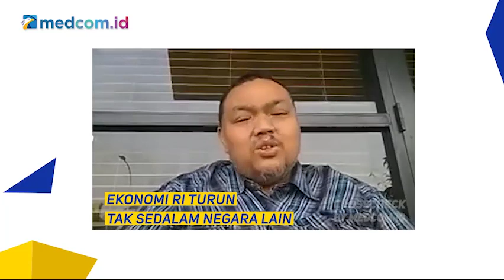Ekonomi Indonesia Minus 5,32 Persen Dinilai Cukup Dalam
Badan Pusat Statistik (BPS) mencatat pertumbuhan ekonomi Indonesia kuartal II (Q2) 2020 mengalami kontraksi sebesar 5,32 persen year on year (yoy). Angka ini memburuk dari Q1 2020 yang mencapai 2,97 persen dan Q2 2019 yang mencapai 5,05 persen.

kontraksi sebesar 5,32% itu merupakan yang terendah sejak triwulan I tahun 1999. Ketika itu, ekonomi Indonesia mengalami kontraksi sebesar 6,13%.

Pertumbuhan ekonomi Q2 2020 ini juga yang terburuk sejak krisis 1998. Waktu itu pertumbuhan Indonesia minus 16,5 persen (sepanjang 1998). Sementara itu pada Q2 2008 lalu, saat krisis finansial global melanda, Indonesia masih sanggup tumbuh 2,4 persen. Lalu secara keseluruhan sepanjang tahun pada krisis 2008, ekonomi Indonesia masih bisa tumbuh 6,1 persen.